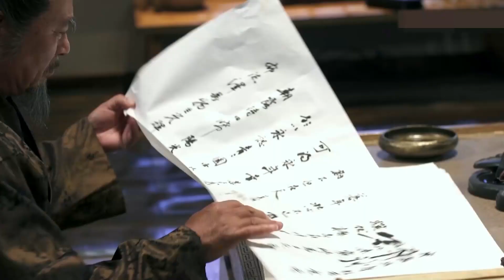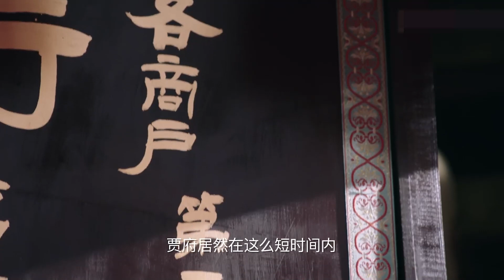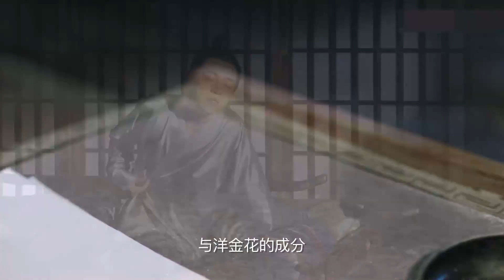古装历史悬疑剧 | 千机断 第37集 | 大理寺“调查组"扫黑除恶立奇功（鞠婧祎,李鹤,张辛苑,刘冠麟,程小蒙,徐海乔）-好看电视剧/古装断案/惊悚悬疑